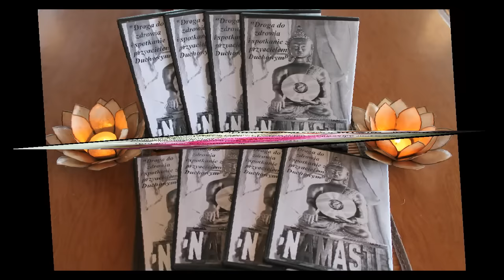Dlaczego oczysczamy Duszy ? Wazne Przeslanie dla Ludzkosci ...